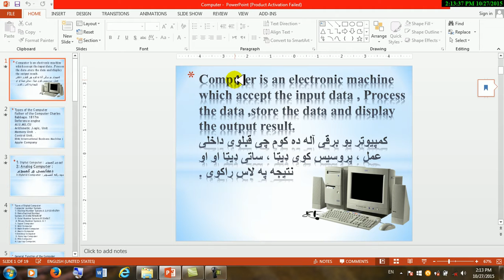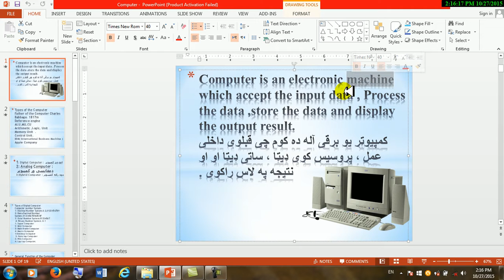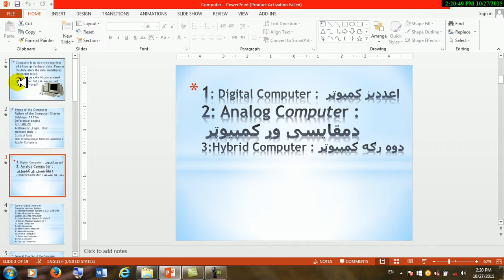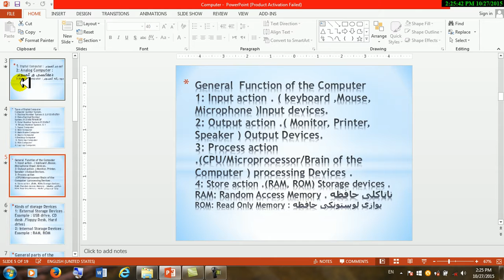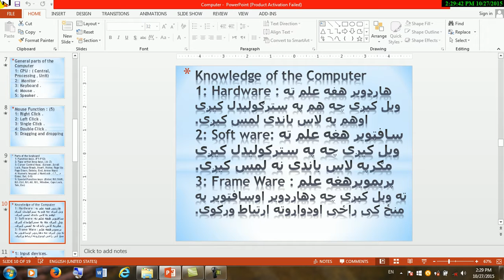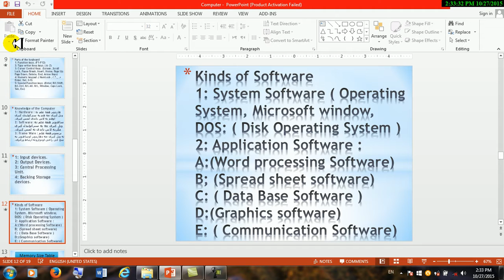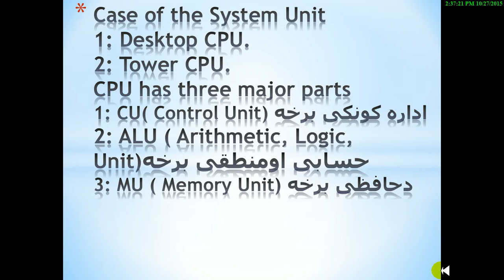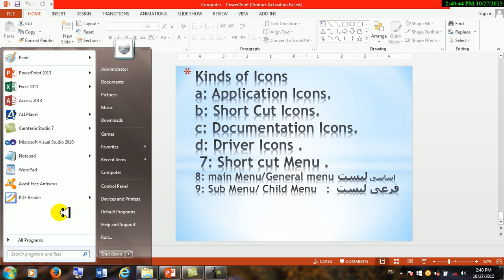Windows Lecture No 1 in Pashto league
what is computer in English language